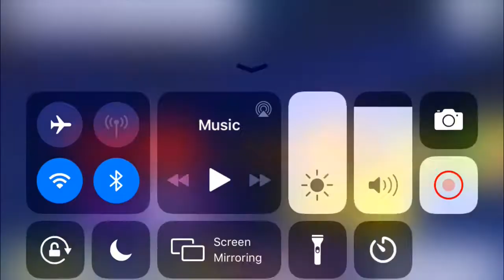Happy 4th Of July